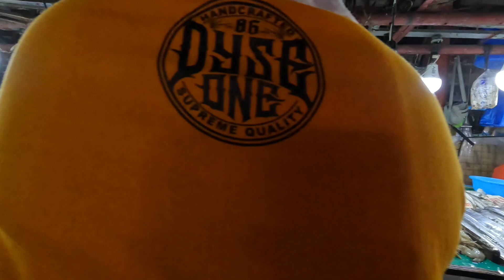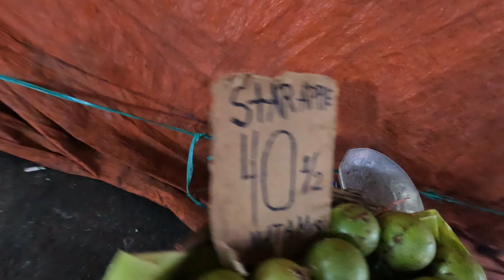EP-359 | Palengke Day + Nakuha na natin ang ating sasakyan may service na ang Team DFL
For Better Video Quality Please Watch in 1080p60.

Maraming salamat po sa aming mga subscribers,sponsors at mga viewers na  walang sawang sumusuporta sa aming channel.Keepsafe and Godbless